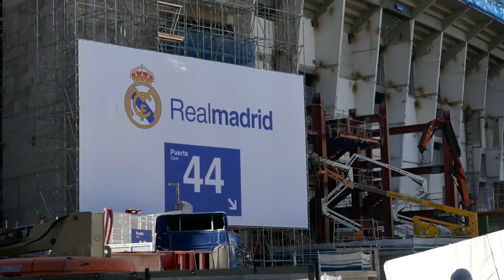Santiago Bernabéu (Obras actuales) 30 de Septiembre 2021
Poco a poco las obras van avanzando a bastante buen ritmo para poder terminarlas a finales del año. 2022. Esperamos no equivocarnos.